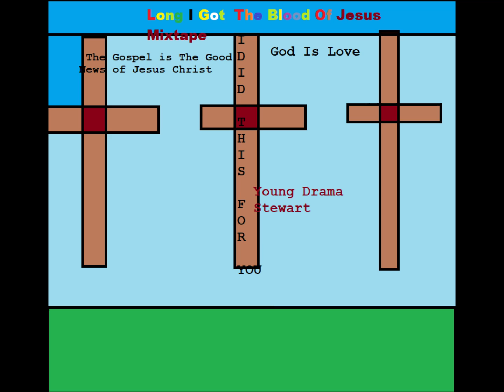Young Drama Stewart- Space Level